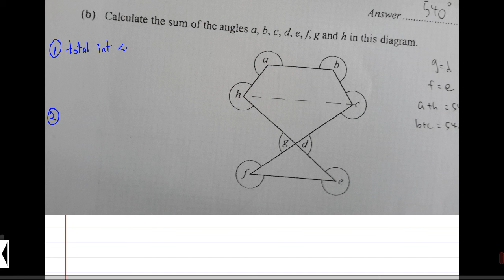EM specimen P1 Q16b